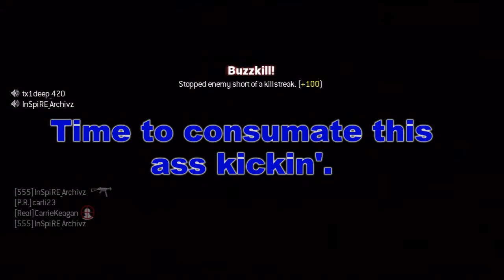MW2: EPIC Comeback! (FFA on Rust) Duel of the Fates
I started this ffa off playing terrible and being dumb with noob tubes... but found a groove. I never should have screwed around with One Man Army at the beginning. Besides playing bad at the beginning, I had to deal with all the hacked lobby messages popping up because some idiots would rather do that than actually play the game!